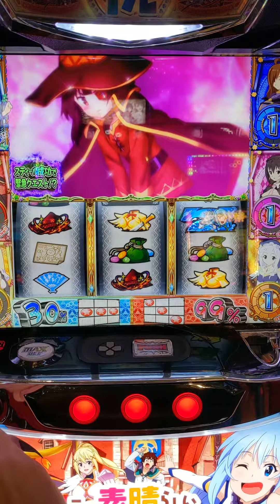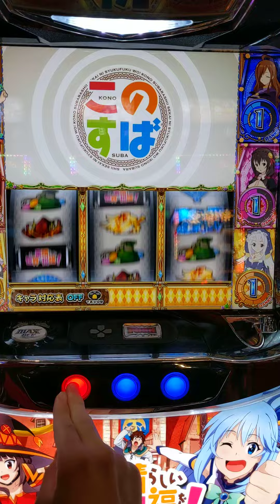このすば 熱ーいチャンスゾーンきた結果は？